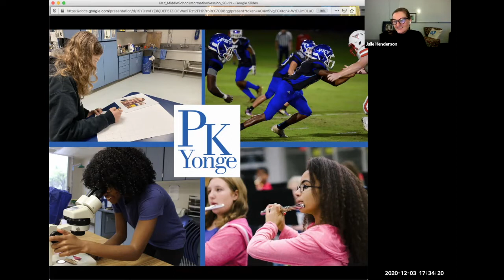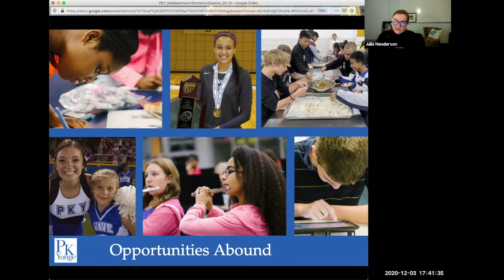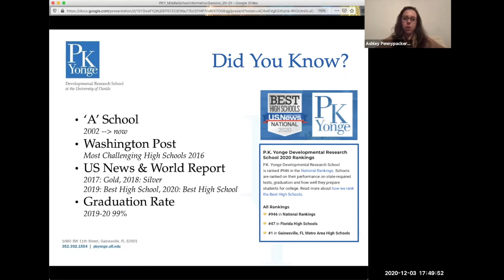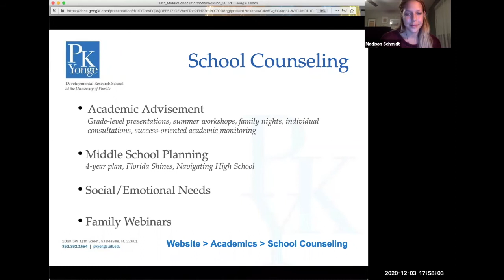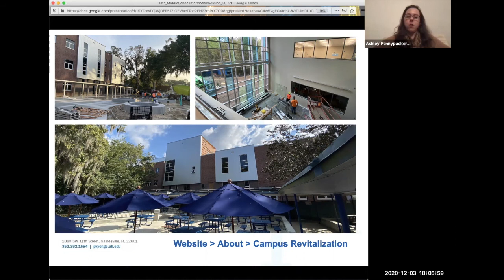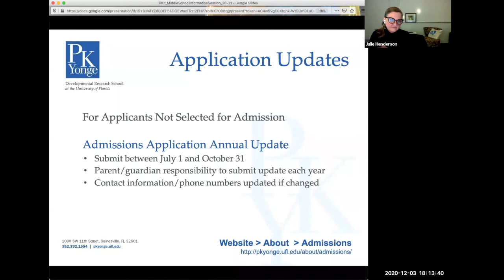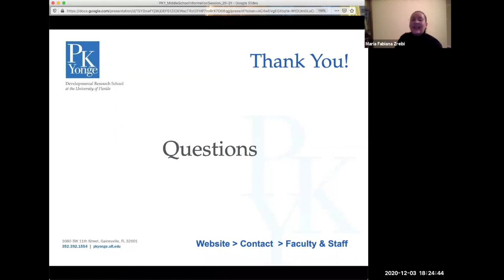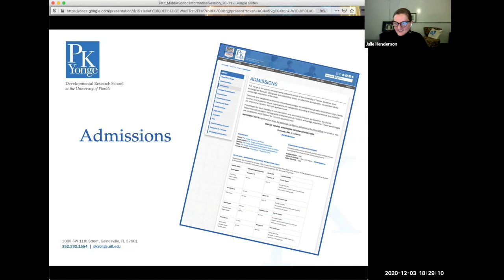P.K. Yonge | Middle School Admissions Information Session, Dec 3, 2020